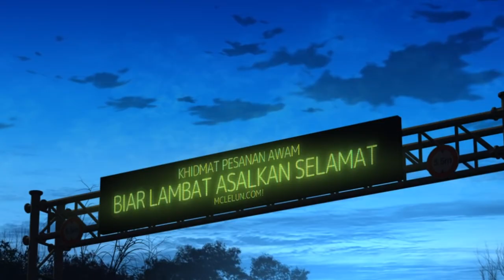Frequency Dreaming: ترددات موسيقى التأمل للنوم| 432hz - Healing Frequency | Relaxing🌙🎶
Title: "Title: "Frequency Dreaming: ترددات موسيقى التأمل للنوم | Copyright-Free Sleep Meditation 🌙🎶"

Description (English):
Experience the power of frequency with our sleep meditation music designed to enhance your relaxation and promote a restful sleep. Immerse yourself in the soothing rhythms and harmonies that synchronize with your mind's frequencies. This music is copyright-free, ensuring you can enjoy the benefits without limitations. Drift into a serene slumber with the gentle embrace of frequency-infused melodies. 🌙🎶💤

Description (Arabic):
استمتعوا بقوة التردد مع موسيقى التأمل للنوم المصممة لتعزيز الاسترخاء وتعزيز نوم هانئ. انغمسوا في الإيقاعات المهدئة والهمسات التي تتزامن مع ترددات عقولكم. انغمسوا في نوم هانئ مع عناق هادئ من الألحان المشبعة بالترددات. 🌙🎶💤